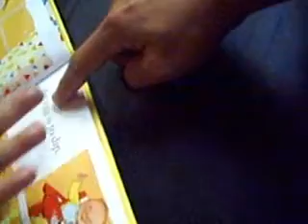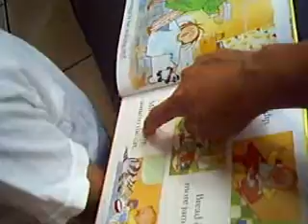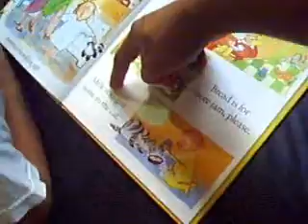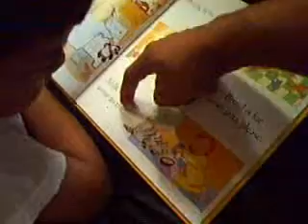Axell Reads 18 Nov 2007 part 1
Axell reads...